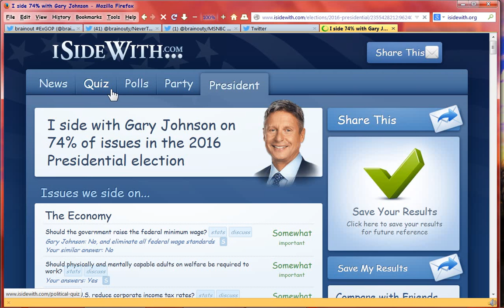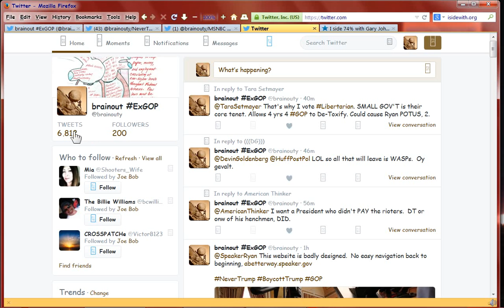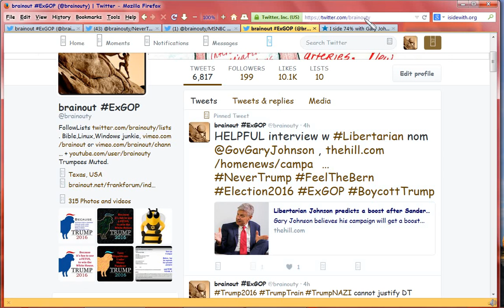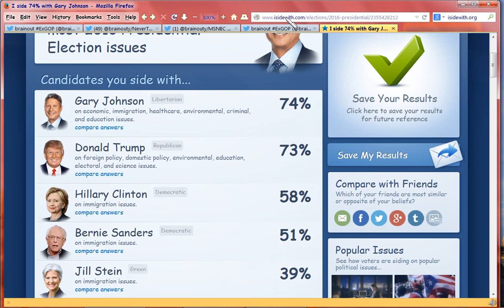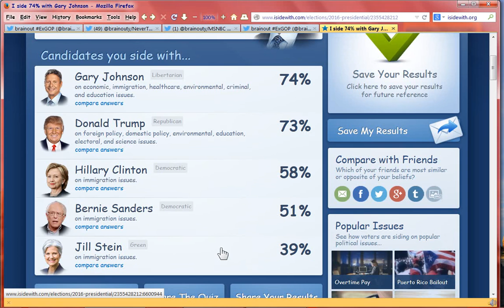How to tell which candidate you 'side' with?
I took the test, which is a long quiz on many issues, generated the result.  It's embarrassing.